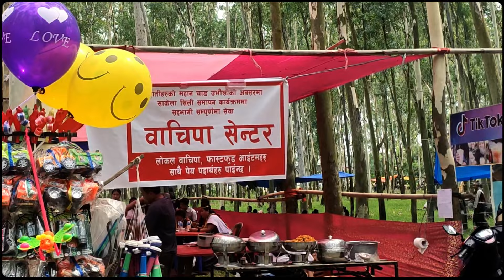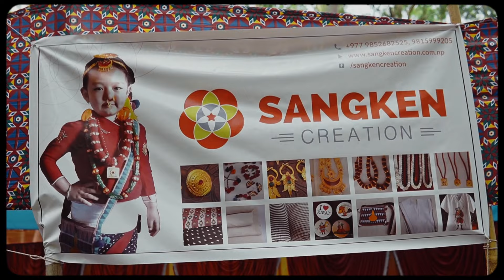Sakela Special Vlog | Damak Sakela || Sco Anish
📌sangken creation Birtamood📌
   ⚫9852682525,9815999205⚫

BUNG XENG
RHYTHM
BONUS
SUSHIL
BIYAL
Prime FM

Script : BUNG XENG

K Cha Baby's Haru : )